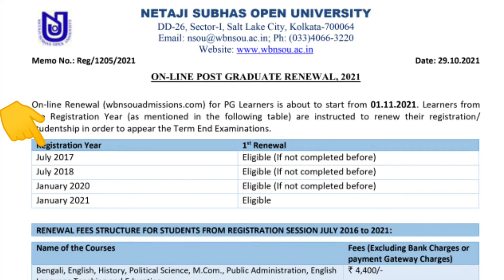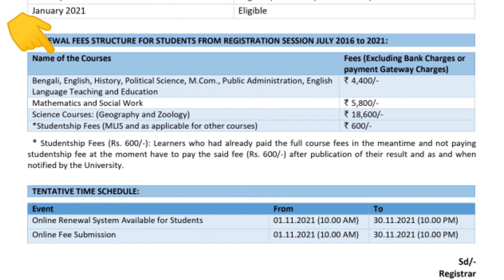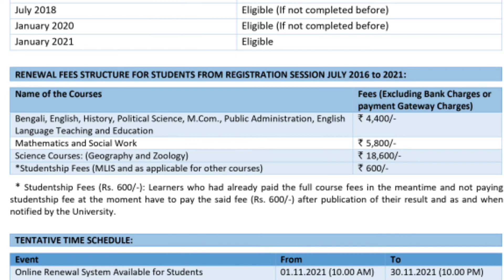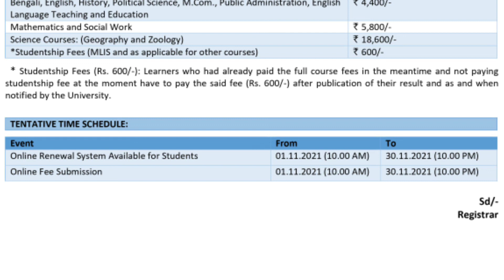NSOU PG Renewal 2021 । PG Renewal Notice 2021 । Nsou PG Online Renewal ।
PG Renewal Link - আজ থেকে PG RENEWAL শুরু, চলবে 30 November পর্যন্ত

.Post Graduation Renewal Notice Published.
                 Online PG Renewal, 2021
শুরু : 01/11/2021 (10 AM)
শেষ :30/11/2021 (10 PM)
(PG all students দের জন্য এই Renewal নোটিশ)
👉Notice

. PG 3rd Phase Online Exam Form Fill Up.

Notice for 3rd Phase Online Exam Form Filling for PG Learners for the Online PG TEE June 2021/December 2021.
👉29/10/2021 (2pm) থেকে 31/10/2021 (5pm)
পর্যন্ত হবে (যারা আগে করতে পারেন নি তাদের জন্য আবার সুযোগ দিয়েছে)